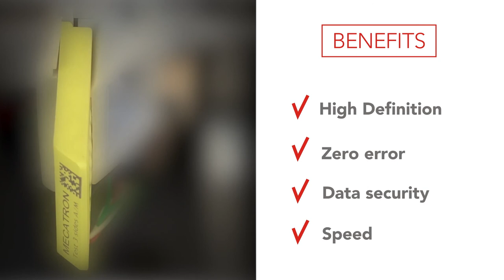Laser Printer for Tissue Cassettes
Mecatron is proud to presents the only worlwide patent that allows to laser tissue cassettes on 3 sides.
Italian and European patent validated in 19 countries.

Mecatron Automazione S.r.l.
Strada Bonifica Tronto KM 5
64010 Colonnella (TE) – Italy
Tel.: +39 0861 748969